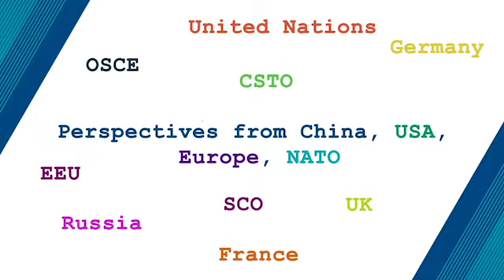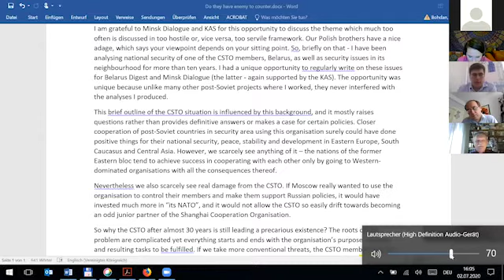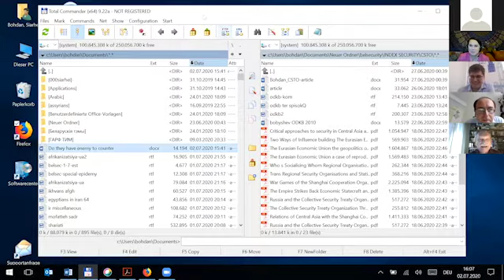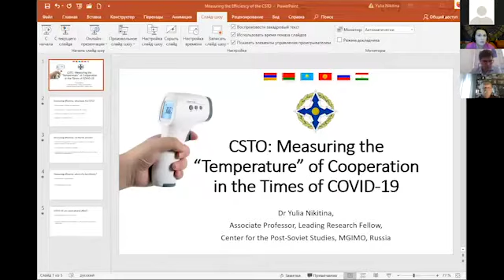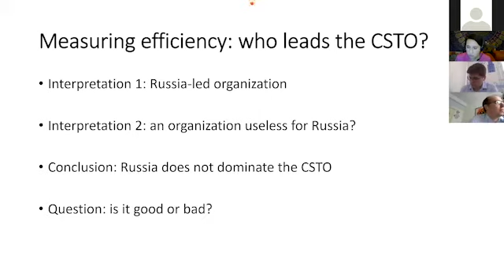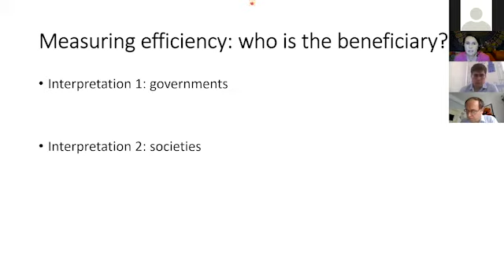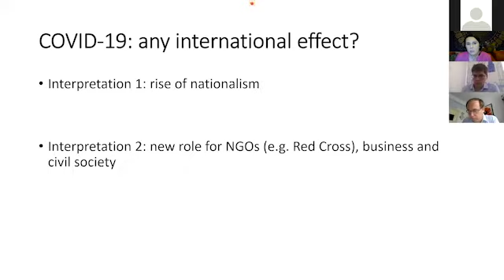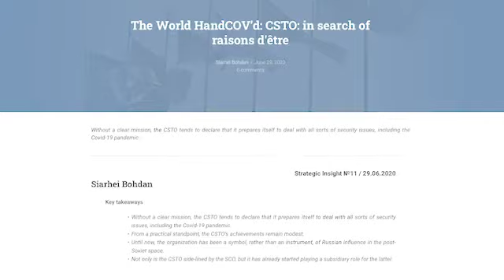The World HandCOV’d: CSTO - Strategic dilemmas facing CSTO in the post-corona world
The pandemic disruption is not likely to change our world altogether, but it will clearly have profound geopolitical implications, including for international security. In order to understand those possible implications, the Minsk Dialogue Council on International Relations and KAS Belarus have launched a series of virtual panels that will zoom in on strategic dilemmas facing key pillars of international security in the post-corona world.

This online event looked at the CSTO:

- What specific security and geopolitical circumstances does the CSTO find itself in at the time of the pandemic disruption?
- What major security policy dilemmas is the CSTO facing now and is likely to face as the Covid-19 crisis is over?
- How will the pandemic and its longer-term effects impact the CSTO’s status and role in the international system?
- What strategic implications will the (non)changing CSTO’s role in the world have for Euro-Atlantic and Eurasian security?

Speakers:

Prof. Dmitry Danilov
Head, Department of European Security, Institute of Europe of the Russian Academy of Sciences, Russia

Dr. Alexander Iskandaryan
Director, Caucasus Institute, Armenia

Dr. Yulia Nikitina
Associate Professor and Research Fellow, Centre for the Post-Soviet Studies at the Moscow State University of International Relations (MGIMO), Russia

Dr. Siarhei Bohdan
Fellow, Friedrich Meinecke Institute of History, Freie Universität Berlin; Expert Council member, Minsk Dialogue Council on International Relations, Germany-Belarus

Moderator:

Mr. Yauheni Preiherman
Director, Minsk Dialogue Council on International Relations, Belarus